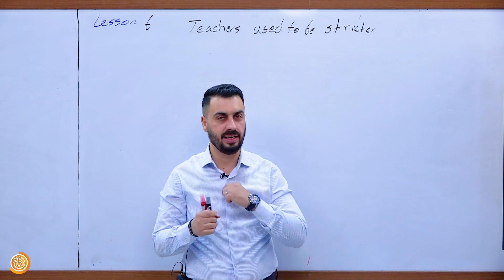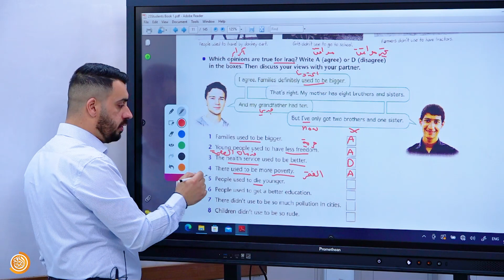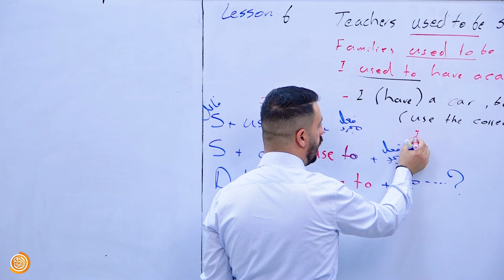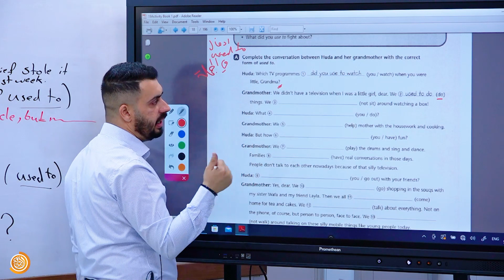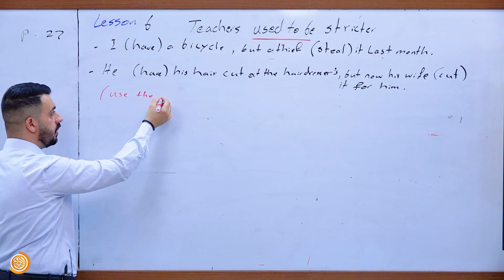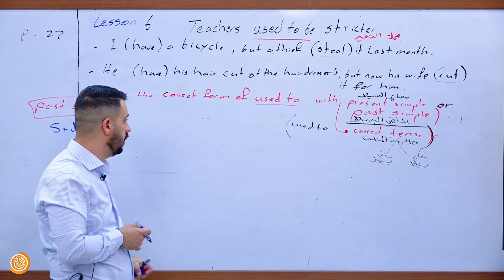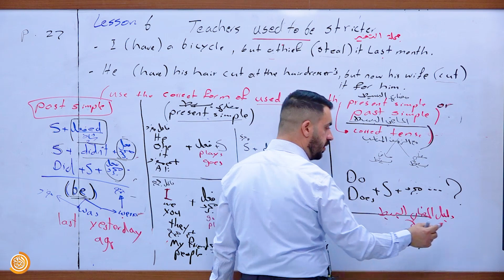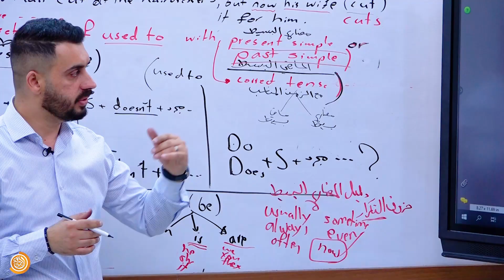انكليزي السادس الاعدادي / الوحدة الاولى / المحاضرة 7 / الاستاذ خلدون وهاب علاوي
منصة التاج للتعليم الالكتروني
انكليزي السادس الاعدادي / الوحدة الاولى / المحاضرة السادسة / الاستاذ خلدون وهاب علاوي
منصة متخصصه للتعليم الالكتروني
للسادس الاعدادي والمراحل كافة
بأمهر الكوادر التدريسة
تم الاخراج باحدث المعدات وتقنيات التصوير المعاصره